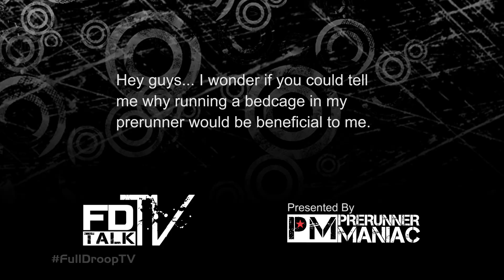Silverado Prerunner Long Travel Suspension Kit - FullDroopTV (Season 1, Episode 2)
In this episode of FullDroopTV, we install a long travel suspension kit on our Chevy Silverado prerunner.  Then we make room for larger wheels and tires.